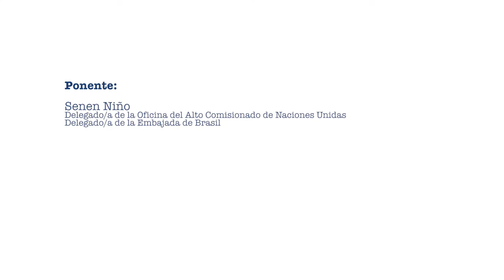Agenda internacional de paz.